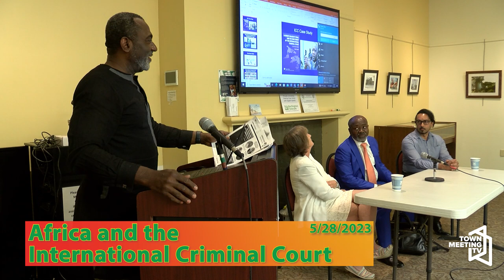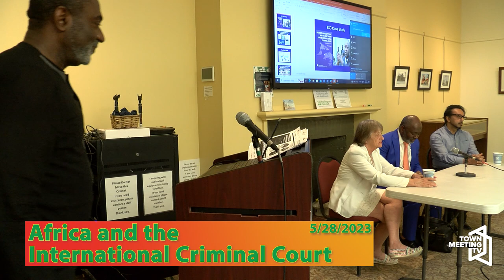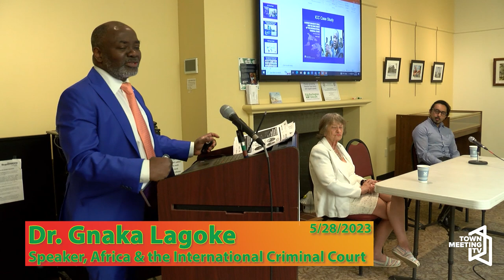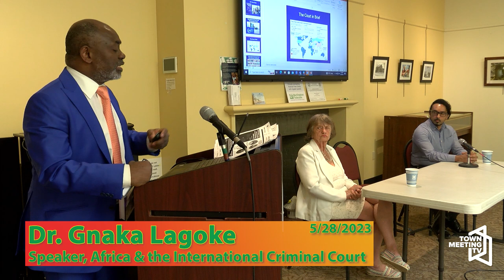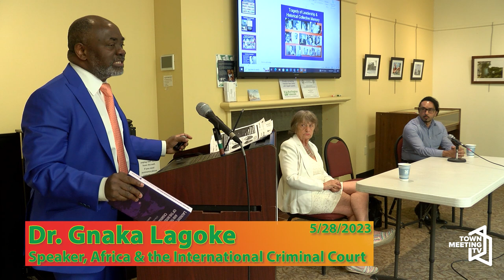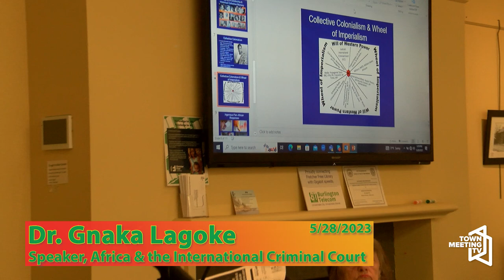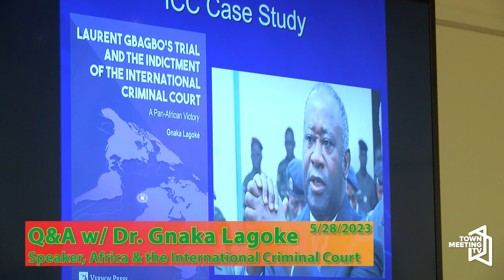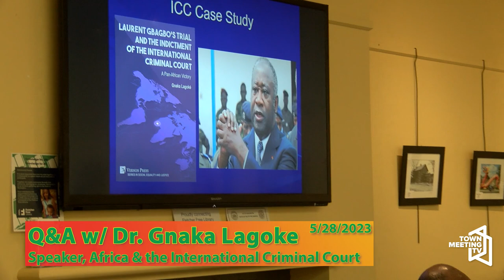Africa Day - Africa and the International Criminal Court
From the Organizer:

On May 27 and 28, 2023, Burlington was the Capital of Africa for a Weekend.

In celebration of Africa Day 2023, area groups invited professor Gnaka Lagoke for a series of discussions on Panafricanism, including the presentation of his new book: Laurent Gbagbo's Trial and the Indictment of the International Criminal Court, A Pan-African Victory, on Sunday, May 28, at the Fletcher Free Library at 3 PM.

Sponsoring groups are the Vermont Institute for Community and International Involvement (VICII), a non-profit, educational organization based in Burlington, Vermont; Toward Freedom, a news and analysis publication offering a grassroots perspective on world events and the Caroline Fund, helping women in crisis lead healthy and productive lives.

Africa Day (formerly African Freedom Day and African Liberation Day) is the annual commemoration of the foundation of the Organization of African Unity on May 25, 1963. It is celebrated in various countries on the African continent, as well as around the world.

5/28/2023